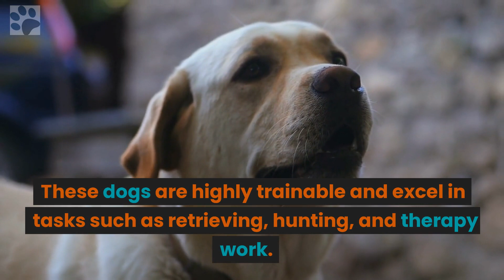Know your breed - Labrador Retriever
Welcome to our series "Know Your Breed"! In this episode, we take a closer look at one of the most popular dog breeds, the Labrador Retriever. Known for their friendly personalities, these dogs make great companions for families. They are highly trainable and excel in tasks such as retrieving, hunting, and therapy work. Not only are they fun-loving companions, but they are also highly intelligent. With a short and dense coat that requires minimal grooming, and available in three coat colors: black, yellow, and chocolate. If you're looking for a loyal and loving companion that is easy to train, the Labrador Retriever may be the perfect breed for you.